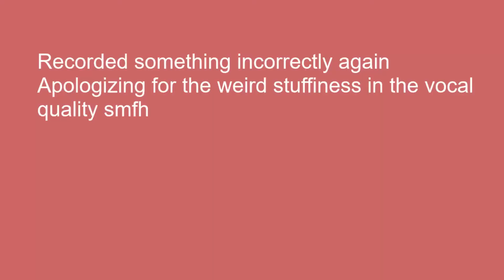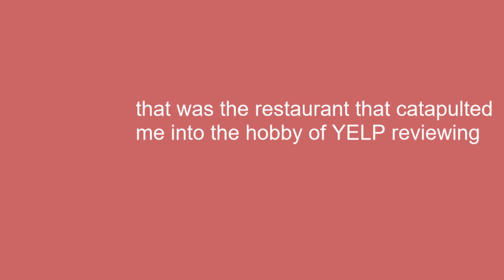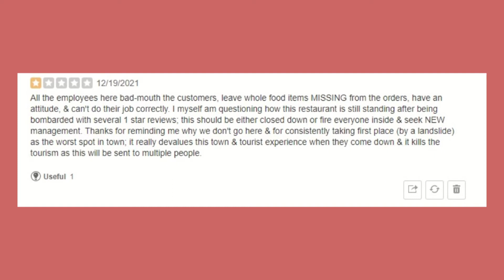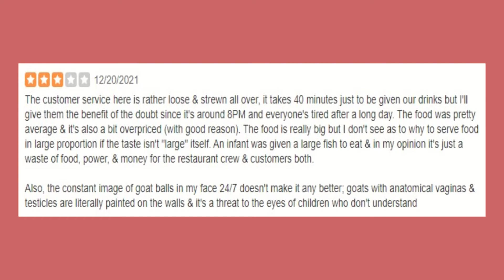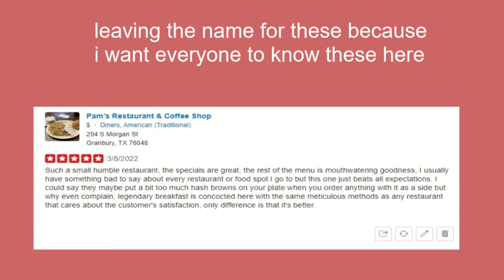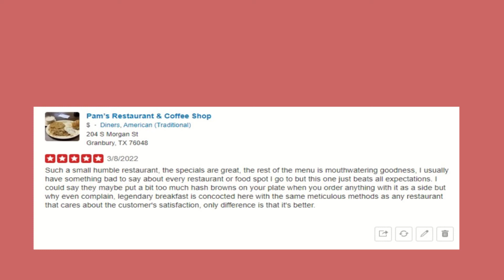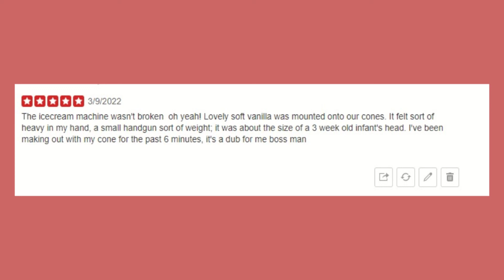Reading My Yelp Reviews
What started off as me getting the app to leave a bad review as revenge for terrible service soon became a hobby